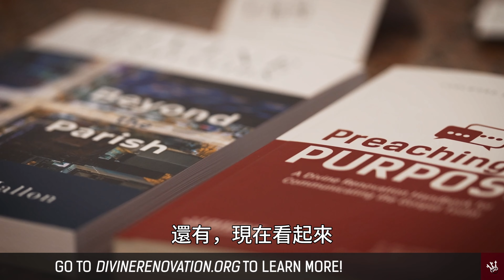Father James Mallon 分享《革新堂區》一書 【中文字幕】